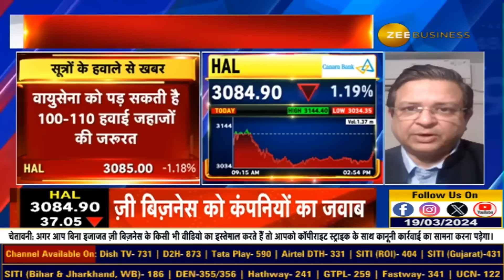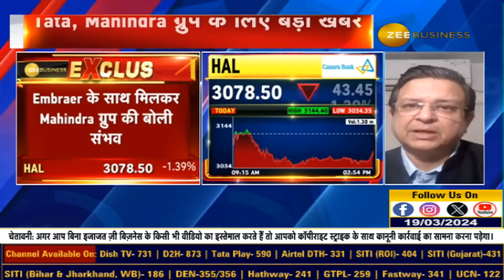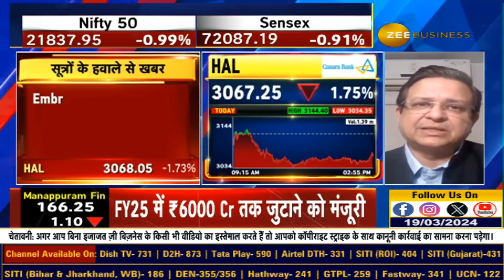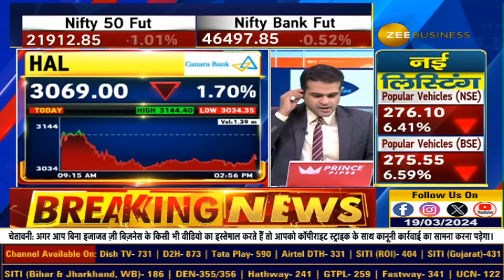Big News For HAL, Tata & Mahindra | भारतीय वायुसेना की हैवी लिफ्ट जहाज बदलने की तैयारी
ZbizExclusive | HAL के लिए बड़ी खबर. Tata, Mahindra ग्रुप के लिए बड़ी खबर
- भारतीय वायुसेना की हैवी लिफ्ट जहाज बदलने की तैयारी. 100-110 हवाई जहाजों की जरूरत, Tata ग्रुप Airbus के साथ मिलकर बोली लगा सकती है -  Embraer के साथ मिलकर Mahindra ग्रुप की बोली संभव | HAL भी प्रोजेक्ट के लिए पार्टनर की तलाश में है